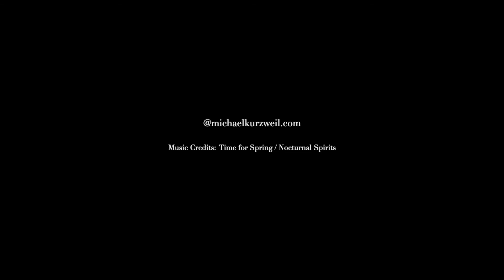143 seconds... a Viennese coffee break / Weinschenke am Siebensternplatz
Escape everyday life for a moment and treat yourself to a short break in one of Vienna’s most beautiful coffeehouses.